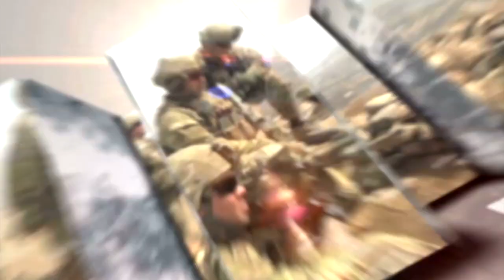Soldiers Update: Field Deployable Hydrolysis Systems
Merchant Vessel, Cape Ray, will deploy to the Mediterranean sea  with two Field Deployable Hydrolysis Systems, to neutralize chemical weapons in Syria.